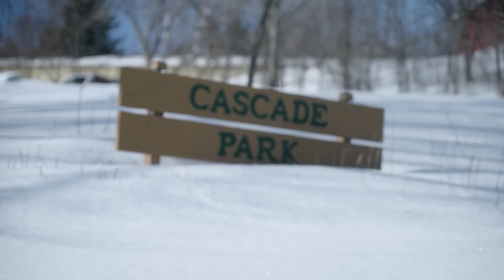Chaos in Duluth | Red Bull Heavy Metal 2022 Highlights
After a nearly two-decade hiatus, Red Bull Heavy Metal is back - and heavier than ever. Taking place at the iconic Cascade Park in Duluth, MN, Red Bull Heavy Metal played host to 40 of the world’s top rail riders in a day-long street snowboarding competition unlike any other.

Three zone were carved out for the riders to session: “The Tower” featured a 20-foot tall drop, “The Playground” showcased a technical section of down bards, transfers, trees, and tables, and “The Metal,” the heaviest of the sections, focused on Cascade Park’s notorious kinked rail and 30-step stair set.

Not only was this a heated jam session with the world’s top street riders – this was a true showcase of the progression of street snowboarding.